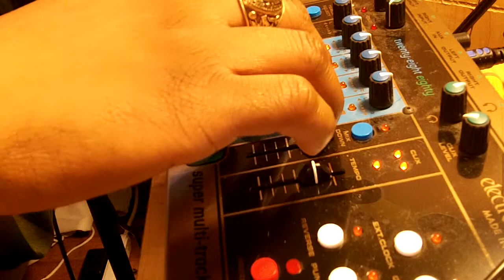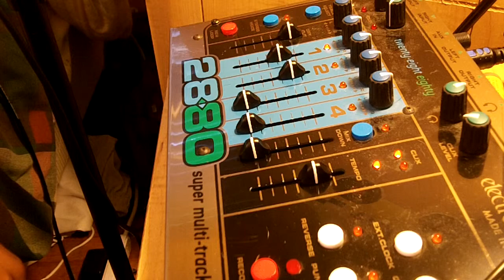This Song Is A Producer's Nightmare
Produced so badly my ears bled.